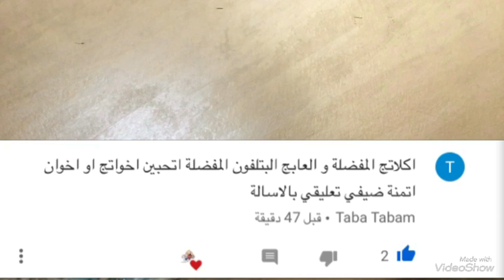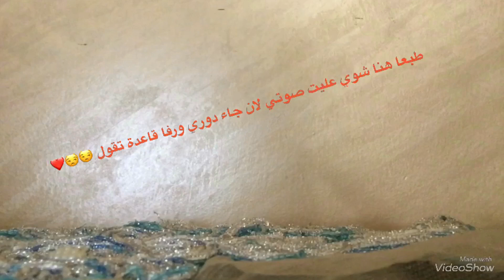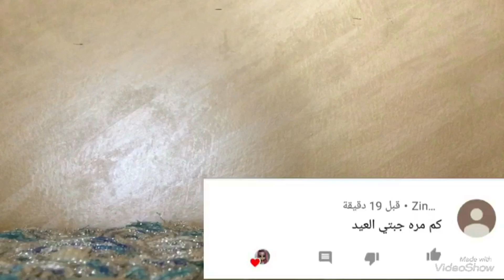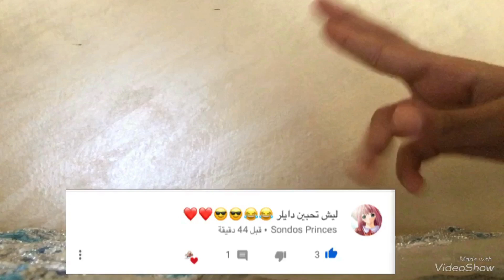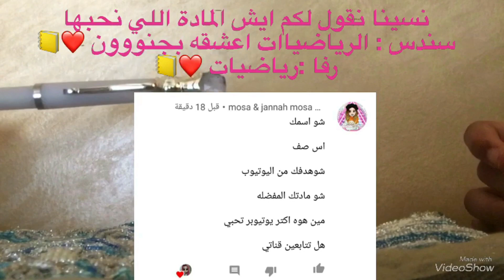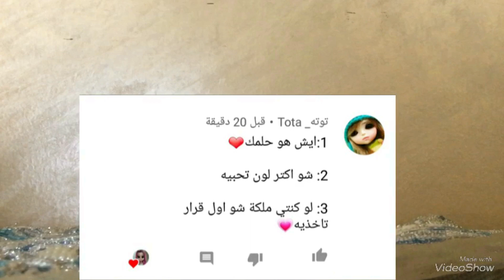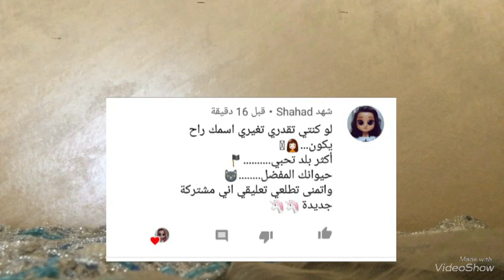اسألني 😱|⚠️المقطع يتواجد فيه موسيقى ⚠️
باي احبكم ♥️